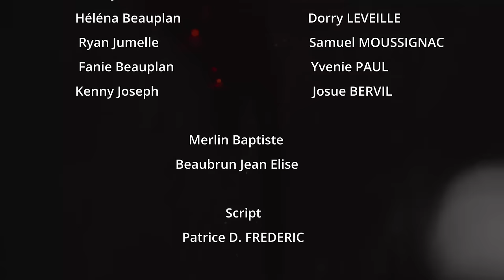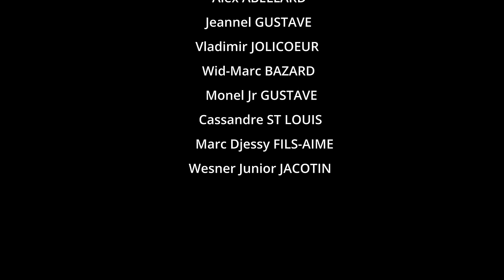SANS SCRUPULES - EPISODE 6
Une série dramatique créé par Patrice D. FREDERIC.

Ecrit par Patrice D. FREDERIC
Réalisé par Taly VENIO
Avec
Roberthon Delva
Claudy COOPER
Yvenie PAUL
Anastasia BERNADEAU
Aldritch AUGUSTIN
Samuel MOUSSIGNAC
Dorry LEVEILLE
Josué BERVIL

Produit par AMIPLUSENTERTAINMENT
Janvier 2024